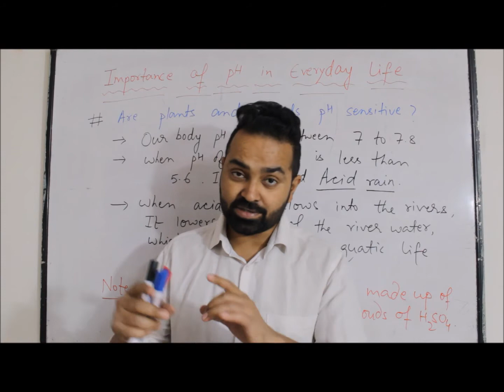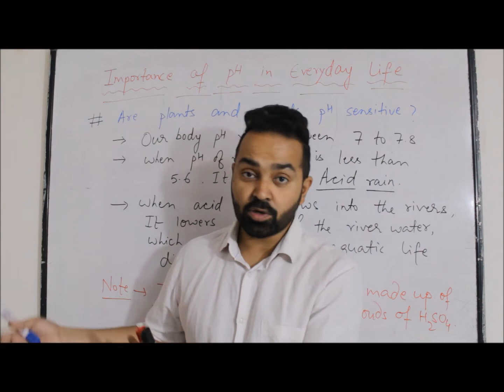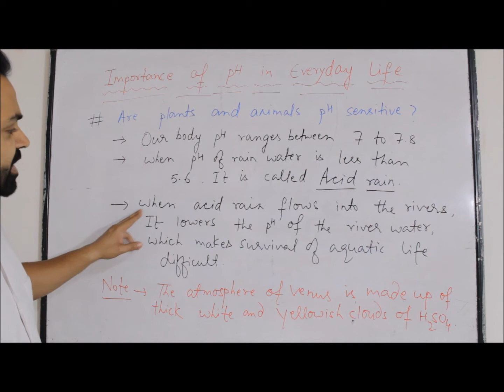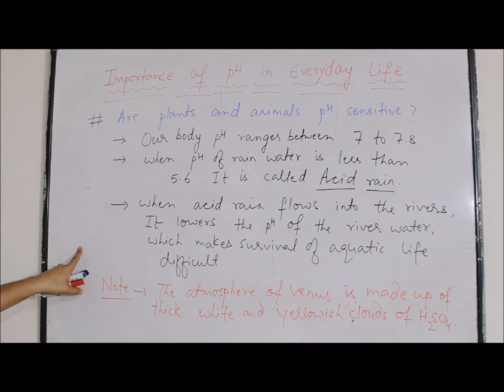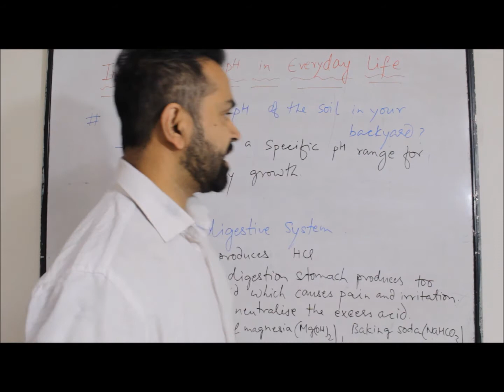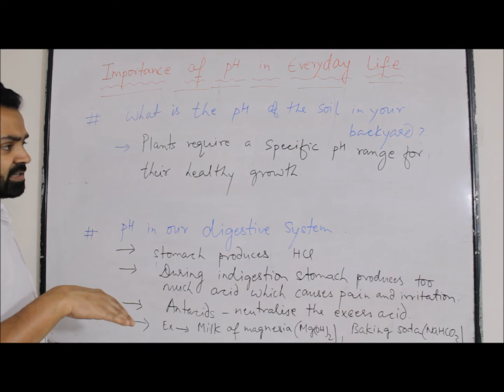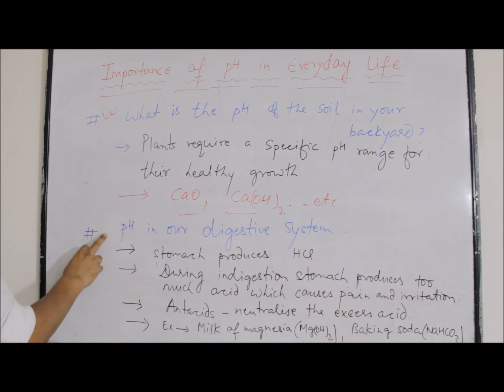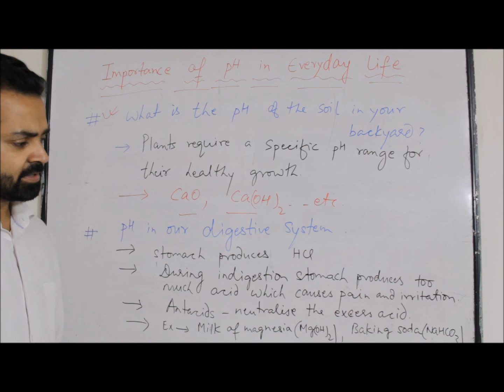SCIENCE, CLASS -10th ,CH - 2,PART - 7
IMPORTANCE OF PH IN EVERYDAY LIFE